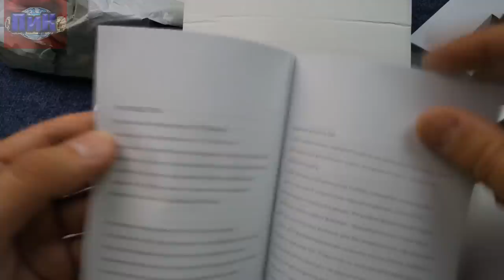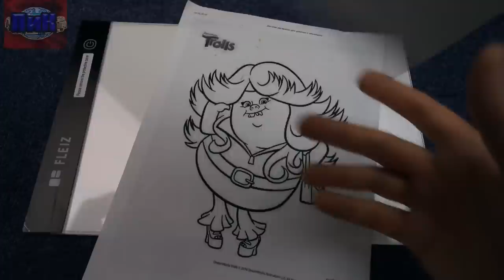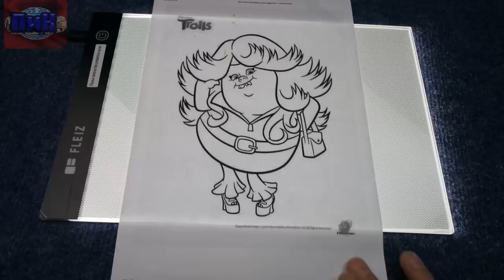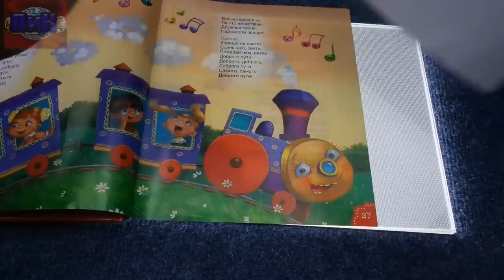гербест посылки из китая #68, +конкурс, распаковка товаров с gearbest, обзор покупок гирбест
видеорегистратор 2.7 inch Allwinner A10 Dual Lens 1080P FHD Car DVR
Всем привет, меня зовут Саша и вы на канале посылки из китая.
Мои покупки с гербест прибыли, куча посылок на канале посылки из китая. +конкурс, распаковка посылок и обзор товаров gearbest из китая. Есть и очень хорошие китайские товары из распаковки гирбест, только вот все или нет смотрите сами. Что можно покупать в китае 2018?